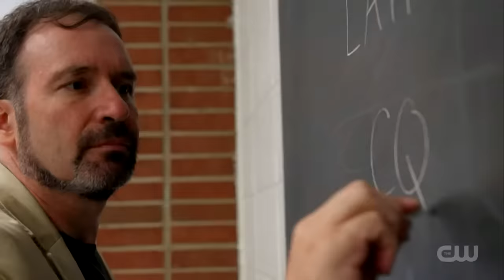Penn & Teller's M&M Faceoff - Matt Baker - Fool Us Season 10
Will Penn & Teller fool themselves with a bag of M&Ms? Watch Matt Baker's performance on Penn & Teller: Fool Us to find out!

Two-time Greater Atlanta Magician of the Year and Georgia Tech Professor of Mathematics Matt Baker challenges Penn and Teller to play a game with M&Ms and predict the outcome themselves! Will Penn & Teller's predictions come true? Will they fool themselves in the process? Watch the video to find out!

"Unequivocably a great trick... You created a really beautiful thing."
    -- Penn Jillette

    -- Teller

S10, E5 "The Bill-In-Penn's-Head Trick", Air date: December 1, 2023